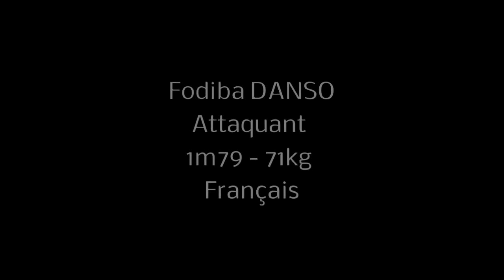Fodiba DANSO ATTAQUANT N° 9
Nom: DANSO       Taille: 1m79
Prénom: Fodiba       Poids: 71kg
Né le: 04 mars 1989      Nationalité: Française
Languages: Français                                        Pied: Droit